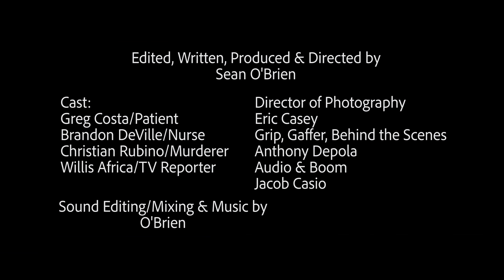A Sweet Visit (My RODE Reel 2018)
A young adult left home with his nurse for a night is encountered by an unexpected visitor.

Crew:
Editor, Writer, Producer & Director: Sean O'Brien
Director of Photography: Eric Casey
Grip, Gaffer, Behind the Scenes: Anthony Depola
Boom & Audio: Jacob Casio

Cast:
Greg Costa
Brandon DeVille
Christian Rubino